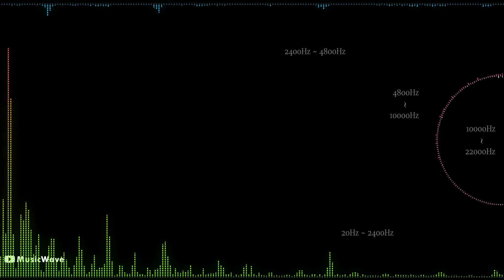Ys MIDImushi Special / Palace (Ys 1)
Fan arranged album - Mushi.net